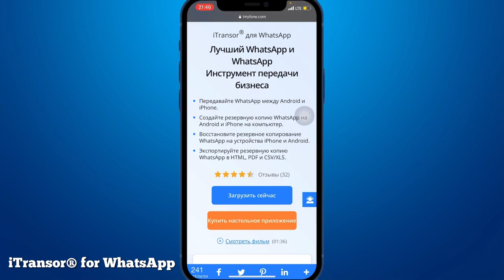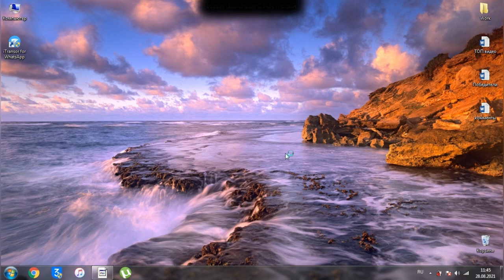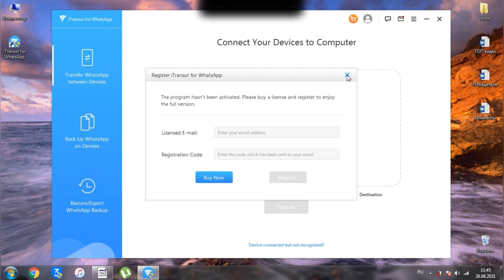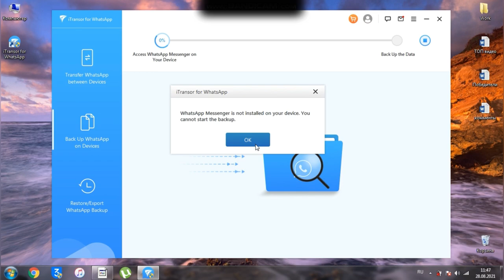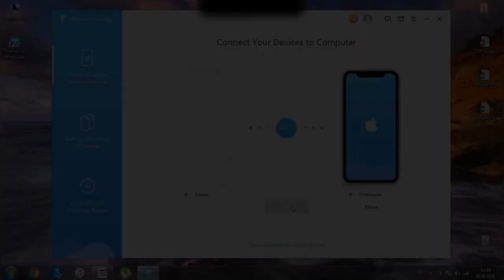Лучший способ переноса данных WhatsApp iOS & Android 2021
Скидка до 60% для студентов от iMyFone и Student Beans IOS 15 советов и поездок

iTransor® для WhatsApp
1.      Лучший инструмент для передачи данных в WhatsApp и WhatsApp
2.      Перенос WhatsApp между Android и iPhone.
3.      Сделайте резервную копию WhatsApp с Android и iPhone на компьютер.
4.      Восстановите резервную копию WhatsApp на устройства iPhone и Android.
5.       Экспорт резервной копии WhatsApp в HTML, PDF и CSV / XLS

Как перенести данные WhatsApp
Как перенести данные WhatsApp с телефона
Как перенести данные WhatsApp с телефона на ПК
Как перенести данные WhatsApp с iPhone  на Android
Как перенести данные WhatsApp с Android на iPhone
Восстановление резервной копии WhatsApp iPhone
Восстановление резервной копии WhatsApp Android
Перенос данных с iPhone на Android
Перенос данных с Android на iPhone
Перенос данных с ПК на телефон
Перенос данных с ПК на iPhone
Перенос данных с ПК на Android